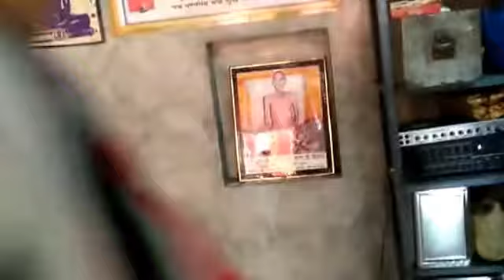Kshetra pal baba ka chola parivartan at Tijara/ क्षेत्रपाल/चेत्रपाल जी का चोला परिवर्तन तिजारा जी मे